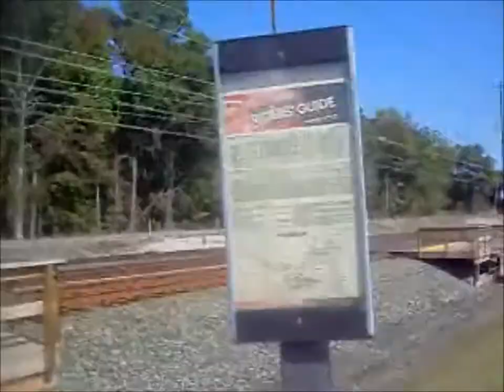Railfanning @ Martin State Airport MARC station in Middle River, Maryland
In the video, I accidentally said Essex instead of Middle River. I get those two areas confused a lot.